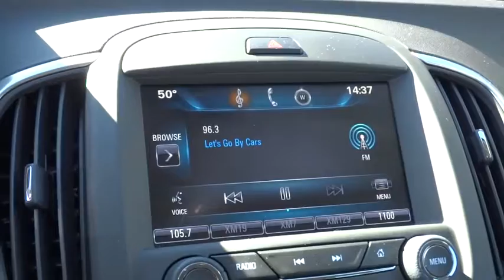2014 Buick LaCrosse Columbus, London, Springfield, Hilliard, Dublin, OH P180096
2014 Buick LaCrosse

Recent Arrival! 2014 Buick LaCrosse Midnight Amethyst Metallic Clean CARFAX. CARFAX One-Owner. 4D Sedan, 3.6L V6 E85 Flex Fuel SIDI DOHC VVT, 6-Speed Automatic Electronic with Overdrive, FWD, Midnight Amethyst Metallic, Ebony/Ebony Accents w/Cloth Seat Trim. 4D Sedan, 3.6L V6 E85 Flex Fuel SIDI DOHC VVT, 6-Speed Automatic Electronic with Overdrive, FWD, Midnight Amethyst Metallic, Ebony/Ebony Accents w/Cloth Seat Trim, 120 Amp Alternator, 2.64 Final Drive Axle Ratio, 4-Way Manual/2-Way Power Passenger Vertical Seat, 4-Way Power Driver Lumbar Seat Adjuster, 4-Wheel Antilock 4-Wheel Disc w/Brake Assist, 4-Wheel Disc Brakes, 7 Speakers, 8-Way Power Driver Seat Adjuster, ABS brakes, Air Conditioning, Alloy wheels, AM/FM radio: SiriusXM, Anti-whiplash front head restraints, Auto-dimming Rear-View mirror, Automatic temperature control, Bodyside moldings, Brake assist, Bumpers: body-color, CD player, Cloth Seat Trim, Compass, Delay-off headlights, Driver door bin, Driver vanity mirror, Dual front impact airbags, Dual front side impact airbags, Electronic Stability Control, Emergency communication system, Four wheel independent suspension, Front anti-roll bar, Front Bucket Seats, Front Center Armrest w/Storage, Front dual zone A/C, Front Lower Active Grille Shutters, Front reading lights, Fully automatic headlights, Garage door transmitter, Heated door mirrors, Illuminated entry, Low tire pressure warning, Maintenance Free 60AH Battery w/Rundown Protection, MP3 decoder, Occupant sensing airbag, Outside temperature display, Overhead airbag, Panic alarm, Passenger door bin, Passenger vanity mirror, Power door mirrors, Power driver seat, Power passenger seat, Power steering, Power windows, Premium 7-Speaker Audio System Feature, Premium audio system: IntelliLink, Radio data system, Radio: Buick IntelliLink AM/FM Stereo w/CD Player, Rear anti-roll bar, Rear reading lights, Rear seat center armrest, Rear side impact airbag, Rear window defroster, Remote keyless entry, Security system, Single-Outlet Hidden Exhaust, SIRIUSXM Satellite Radio, Speed control, Split folding rear seat, Steering wheel mounted audio controls, Tachometer, Telescoping steering wheel, Tilt steering wheel, Traction control, Trip computer, Variably intermittent wipers, and Voltmeter. 28/18 Highway/City MPGbr Please Call OR Text our Friendly and Professional Internet Department to qualify for these Special Internet Prices!!! Brad at Dominique Martin or Dawn Speights *** For Special Fleet Incentives please call Jack Morris or James Maley .brAwards:br * 2014 KBB.com Brand Image Awards